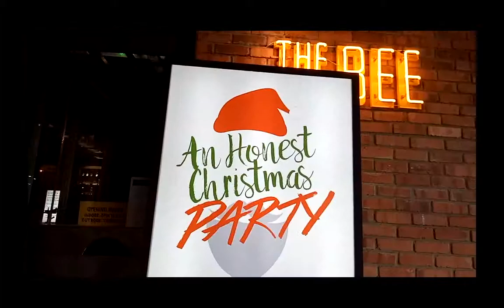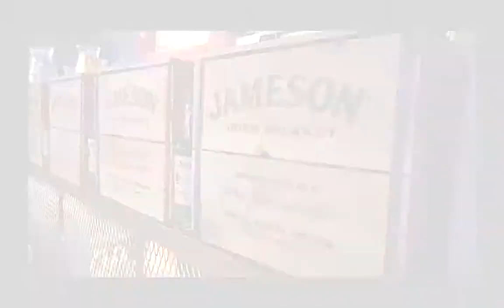AnHonestChristmasParty | Vlogmas 4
December 17 - An Honest Christmas Party organized by local band An Honest Mistake at The Bee, Publika. Check it!